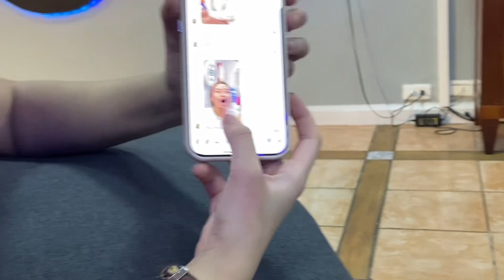PINOY HENYO | Cobalt Warriors